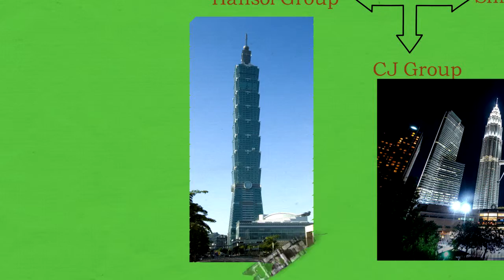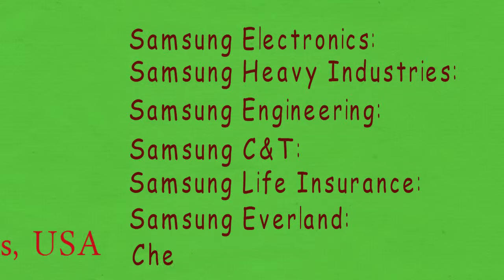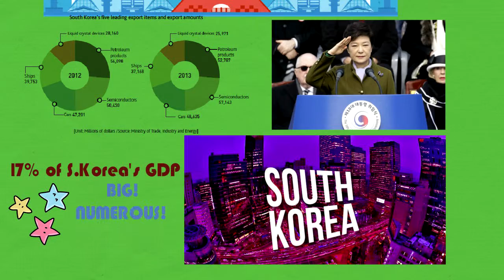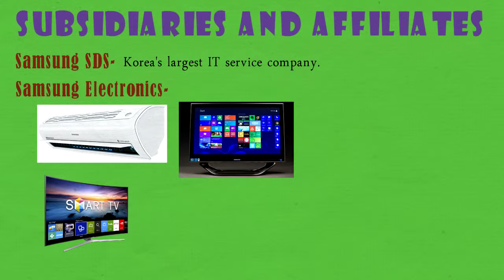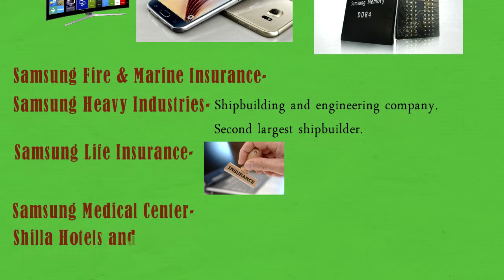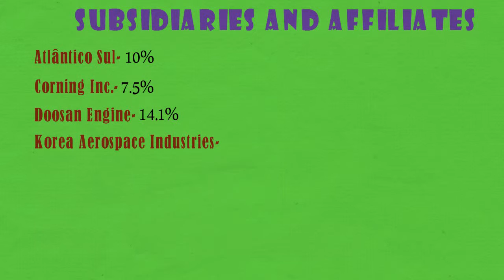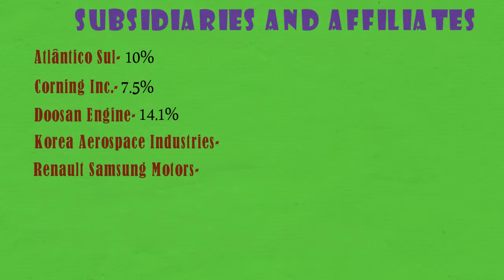Samsung: The Real Galaxy | How big is Samsung? | They make weapons (Tanks)!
So friends,
Today we are going to analyze Samsung.
hmm. Have you ever thought what Samsung really is?
How big is it?
how the company under one name produce enormous amounts of products?
We are gonna find answers to these and much more.
Surprise is waiting, go watch the video!